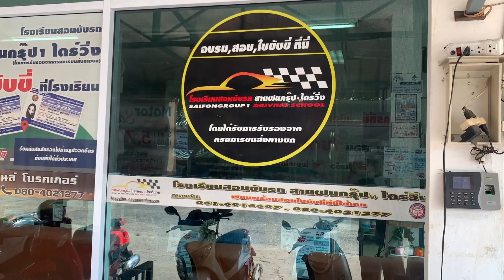Somphet macht den Führerschein HD 1080p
In diesem Video erzählen wir euch wie Somphet seinen Autoführerschein in Thailand macht.